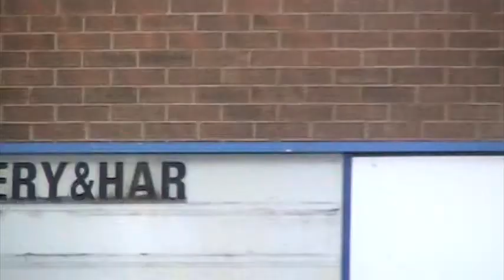Down and Out (Feeling Grateful)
If you are sleeping in a warm bed with a roof over your head, count yourself lucky!